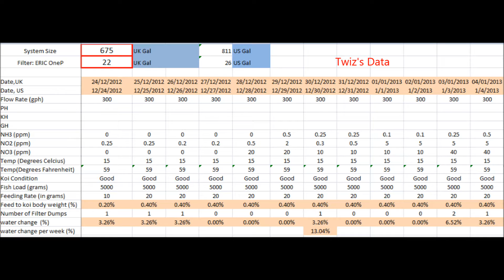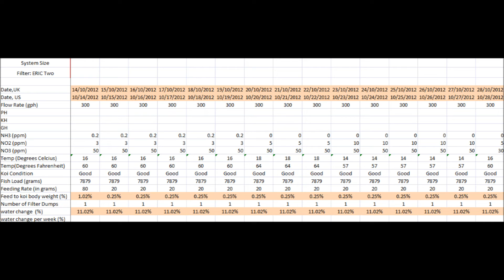ERIC One Data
Test Data for ERIC One filters